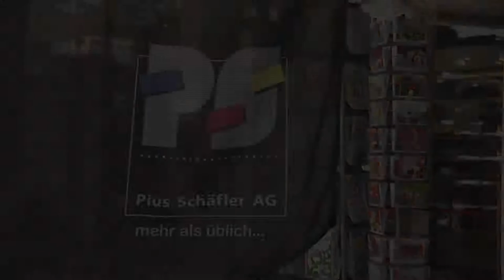TVO extra-Sendung Modefrühling - Trendclip Pius Schaefler AG